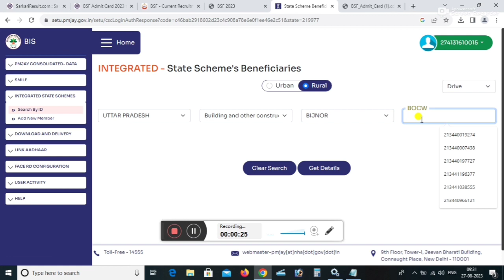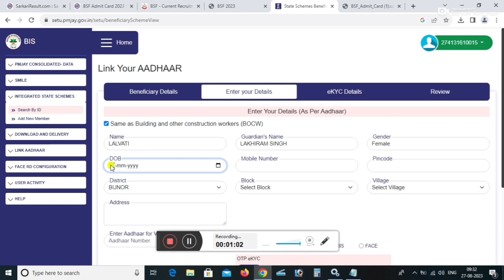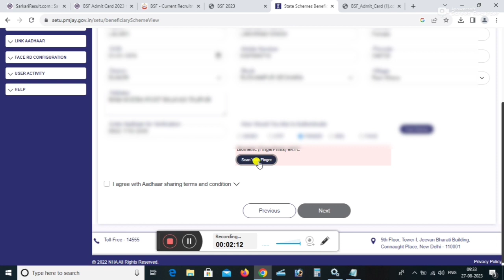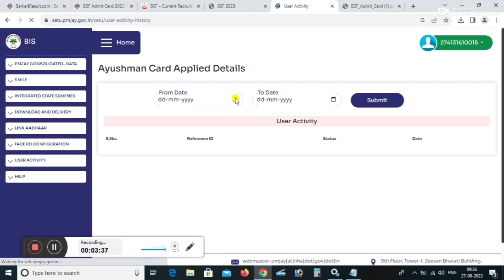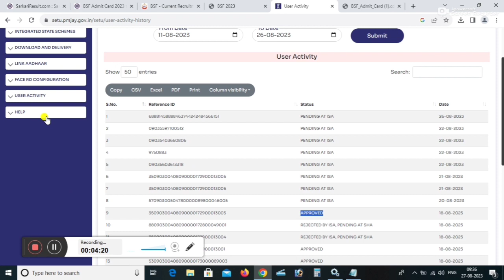Ration card se ayushman card kaise banaye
Upsi book
Upai book
My tripod

My Lenovo ke Vibe ,4GB Ram or 32 GB storage